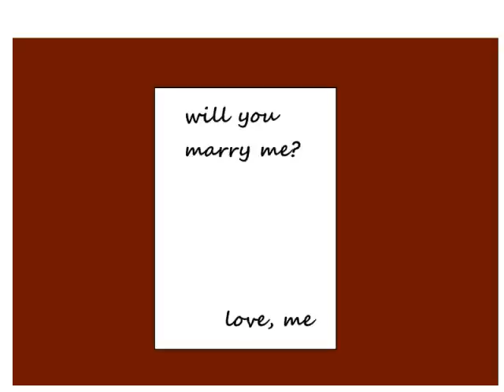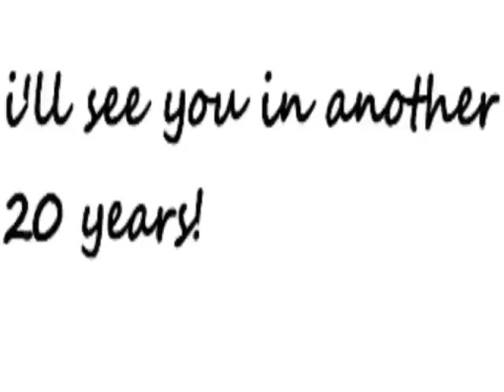My So Called Life - The Ataris (Stick Style)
It's a small video I made while borde. It's not the best thing in the world :]

Songs::
My So Called Life - The Ataris
Theme to A Clockwork Orange [credits]